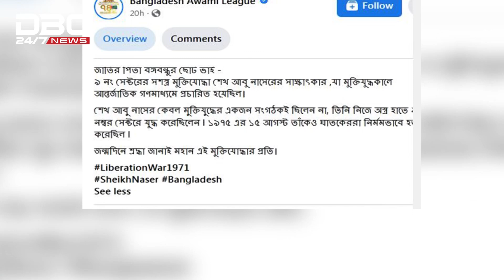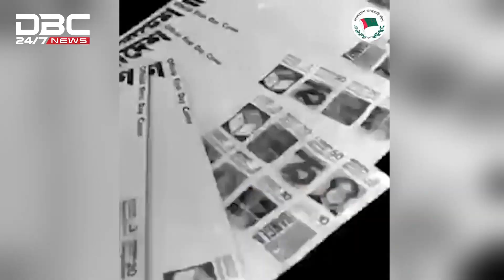শেখ আবু নাসেরের জন্ম বার্ষিকীতে আওয়ামী লীগের শ্রদ্ধাঞ্জলি | DBC NEWS